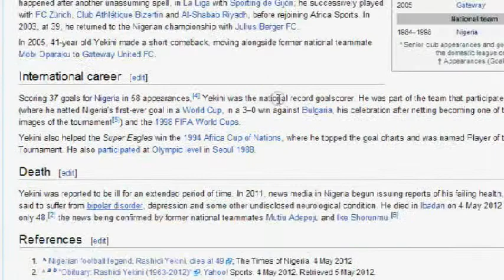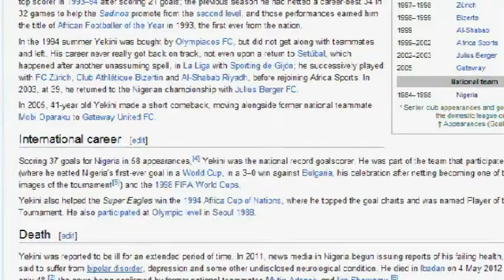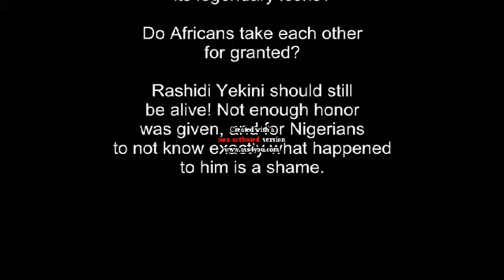My thoughts on passing away of Rashidi Yekini 1 year later